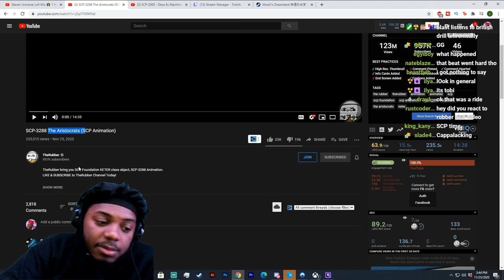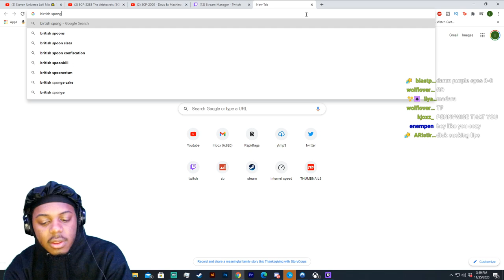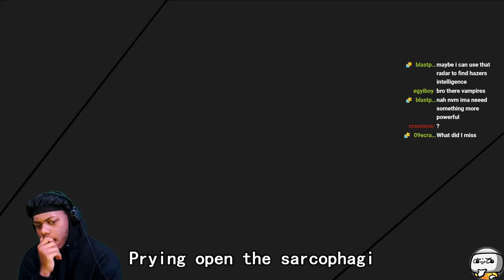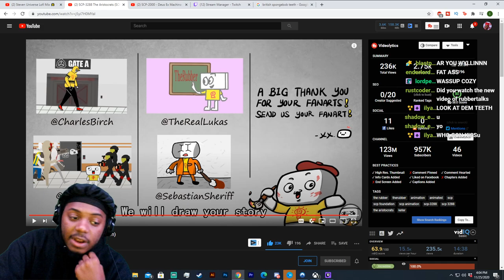SCP-3288 The Aristocrats REACTION (SCP Animation)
SocialClub: @IsiahCozy

$SendmeCashporfavor